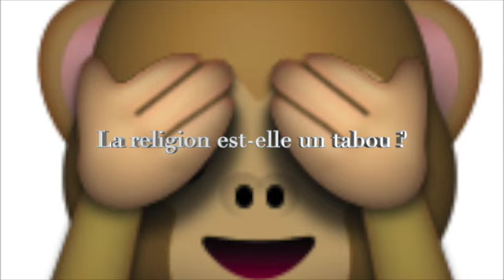La religion est-elle un tabou ?